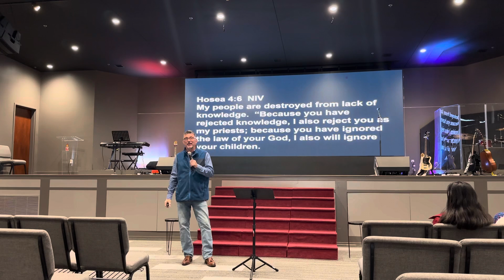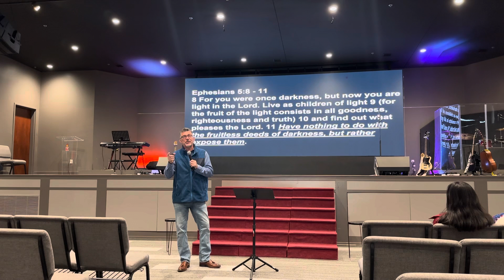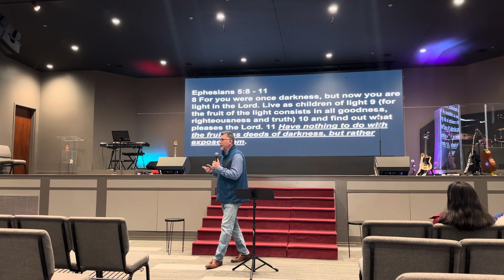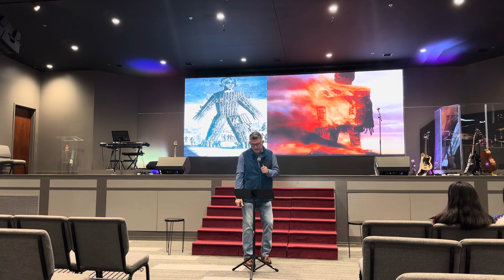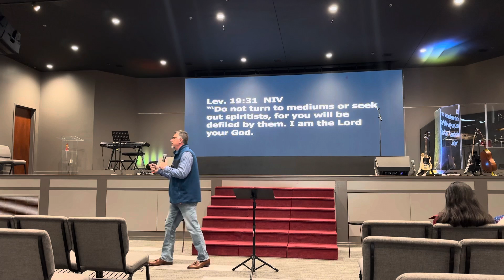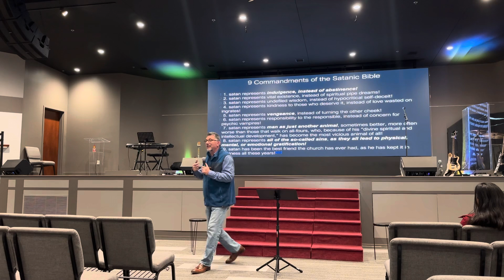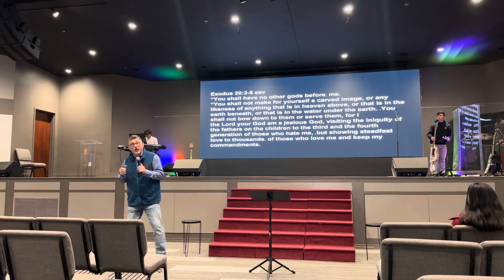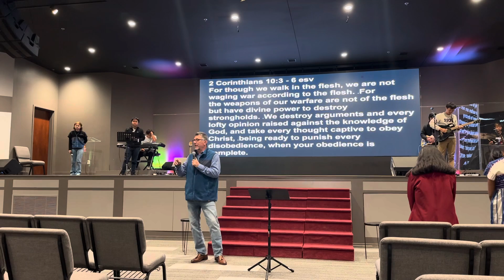Should we celebrate Halloween? by pastor Jeff